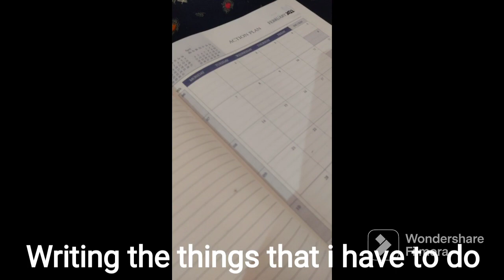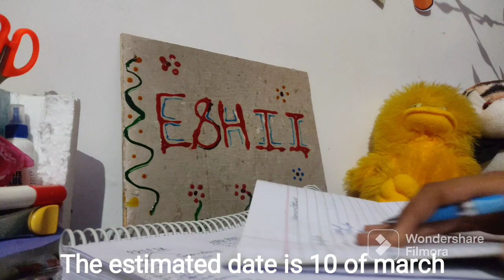February action plan||vlog#5